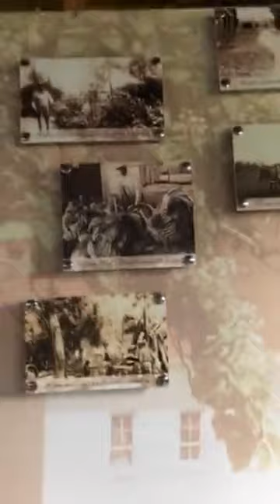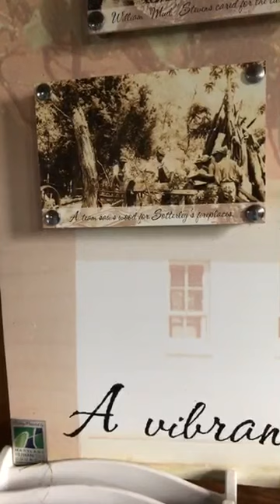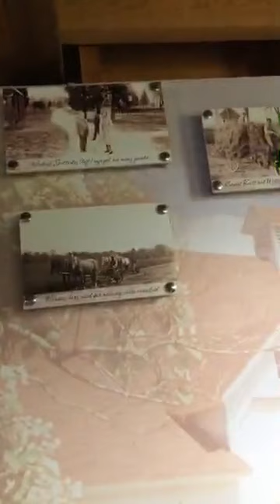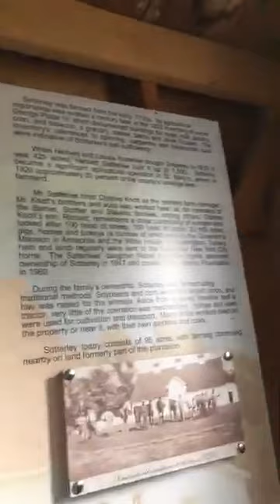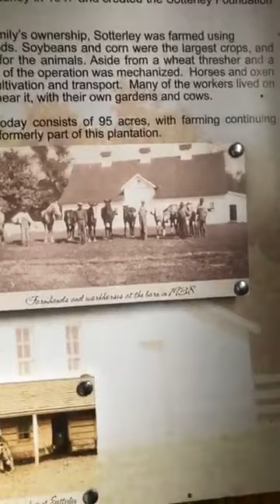The Big Picture: Sotterley 1812 - May 28, 2020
This is a recording of Jeanne Pirtle's virtual series, The Big Picture, from May 28, 2020. The Big Picture investigates Sotterley's history and discusses critical topics surrounding slavery and how it has affected our world today. Jeanne broadcasts live every Thursday at 2 p.m. Eastern on Historic Sotterley's Facebook page.

Historic Sotterley, a National Historic Landmark, is one of the oldest museums of its kind in the United States, with a history dating back to the turn of the 18th century. Our Vision is to foster a better understanding of our world today by providing a living link to America's complex history and legacy of slavery. Our Mission is to preserve our historic structures and natural environment and use the powerful stories of our land, lives, and labor to bring American history to life while serving as an educational and cultural resource. Historic Sotterley, Inc. is a non-profit, 501(c)3 public charity.

Historic Sotterley functions in large part because of donations from people like you.